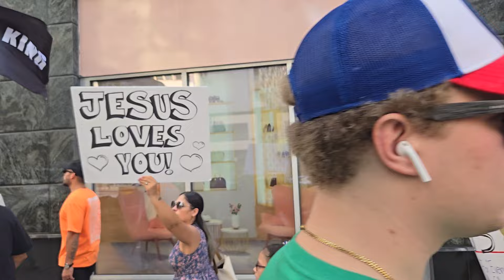Jesus March Chicago